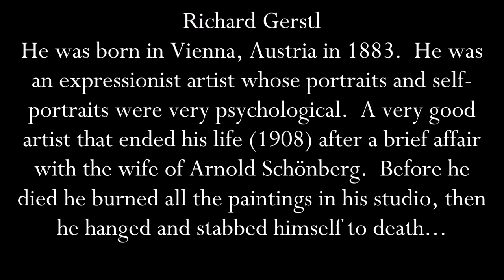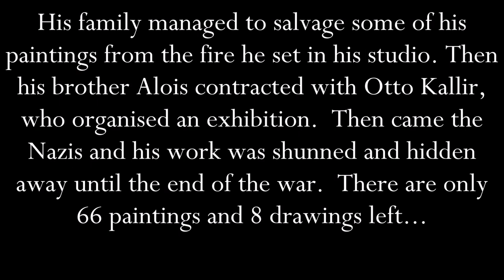Art History: (Special Feature) RichardGerstl (2022)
Francisco Bravo Cabrera, a.k.a. Bodo Vespaciano
You can follow my artwork on Instagram:
My blog, VALENCIARTIST, on art, artists, music, and poetry